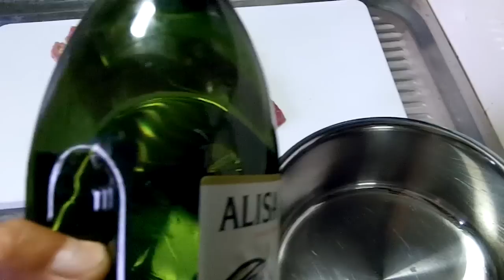ソウダガツオを釣って食う 美味しいシーチキン Fishing & Cooking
ソウダ　カツオ　シーチキン　土肥劇場　シマアジ　ワカシ　カゴ釣り　遠投　にぎり寿司　sushi